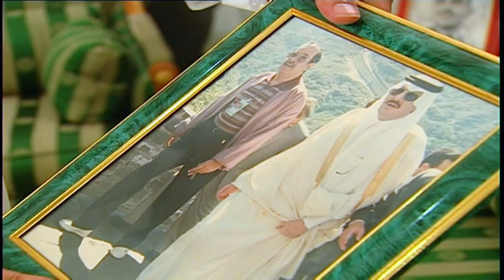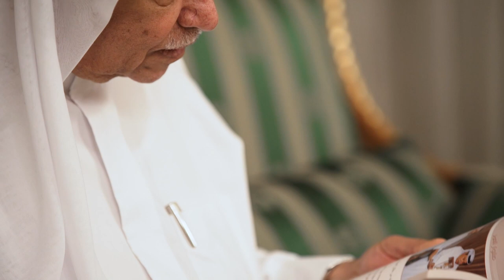Shaikh Isa Bin Rashid Documentary Film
Sh. Isa Bin Rashid Documentary Film for Live Event and Book Launch
By Shaikh Ebrahim bin Mohammed Al Khalifa Center for Culture and Research